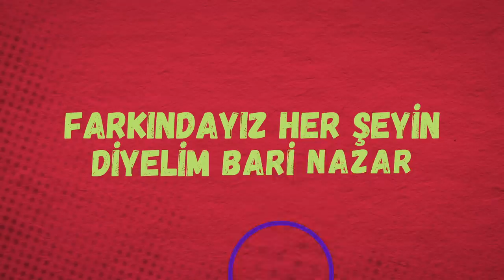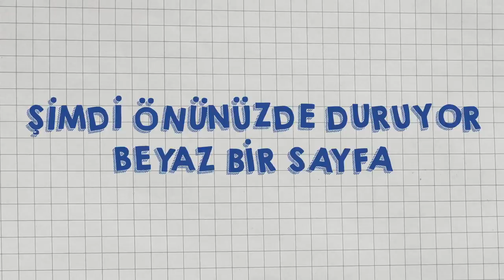8.Sınıf'a Hoş Geldiniz Şarkısı | İstediğimiz Okulu Alacağız! 💪🎵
8.Sınıfa hoş geldiniz! Tonguç, her zaman olduğu gibi LGS sürecinde de senin yanında! Şarkıyı beğendiysen arkadaşlarınla paylaşmayı unutma!
Şarkı Sözleri:🎵
Matematik çok zor
Eyvaaah
Bu sene LGS var
Yandık
Çalışıyorum ama anlamıyorum
Hocam yardım edin
Anlıyorum ama sınavda yapamıyorum
Bana dua edin
Sakin olun çocuklar
Yanınızda Tonguç var

Çalışmaya devam tam gaz
Moralimizi yüksek tutacağız
En baştan vazgeçmek olmaz
İstediğimiz okulu alacağız

Yanınızda Tonguç var diyorsunuz ama
Geçen yılın şarkısını çalıyorsunuz bana
Zaten 8’e geçmek tam anlamıyla koma
Kalbimizi kırdın Tonguç, hiç yakışmadı sana

Pandemi size var da bize yok mu çocuklar?
Bizim işler de bazen istemesek de aksar
Farkındayız her şeyin, diyelim bari nazar
Takılmayın boş işlere bakın bu yıl sınav var

Yeni konular karışık, düşürdü gardımızı
Bildiğimiz konular da uçurdu aklımızı
Ne zaman derslerden kaldıracağız kafamızı
Sanki kimse istemiyor bizim kazanmamızı

Bu kadar karamsarlığın yok kimseye faydası
8. sınıf zaten geçen yılın aynısı
Biraz mantığını kullan  kalmaz sınav kaygısı
Haydi kalkın ayağa 07 tayfası

Moralimizi yüksek tutacağız
Öyle kolay vazgeçmek olmaz
İstediğimiz okulu alacağız

Ne zorluklar gördünüz, atlattı bu tayfa
Şimdi önünüzde duruyor beyaz bir sayfa
Sıkılmasın  canlar  karışmasın kafa
Sekiz karışık değil, topla kendini tayfa

Sımsıkı sar kendini sakın bırakma
Sen sıkı çalış bak yaparsın sınavda
Kendine güven hep gülersin sonunda
Var zaman önünde bak Tonguç yanında

Avucunu yalar yapamayız sanan
Kazanmanın ateşi bu içimizde yanan
Dinle kalbinin sesini bak ne diyor; “İnan!
Umudunu kesme sakın, sıkı çalış, dayan!”

Sorular olsa da kazık tayfa buna alışır
Sınav gününe kadar hiç durmadan çalışır
Şimdiden başladık bu yıl edelim biraz sabır
Herkes hayalindeki okulları kazanır

Moralimizi yüksek tutacağız
İstediğimiz okulu alacağız